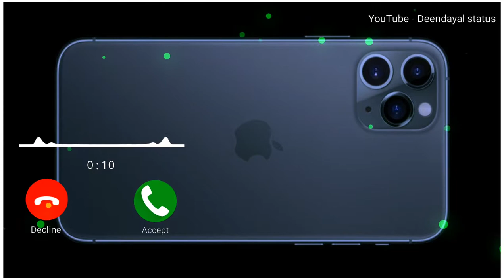iPhone New phone ringtone 2021 || Best iPhone ringtone 2021 || Apple ringtone 2021 download